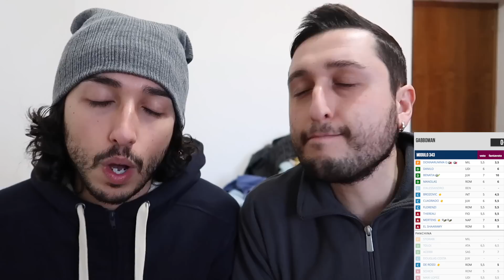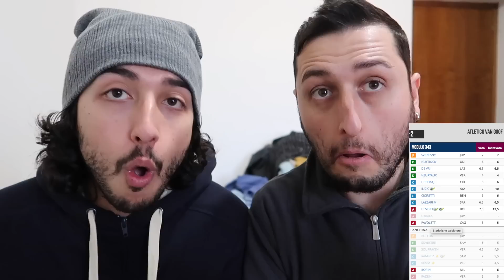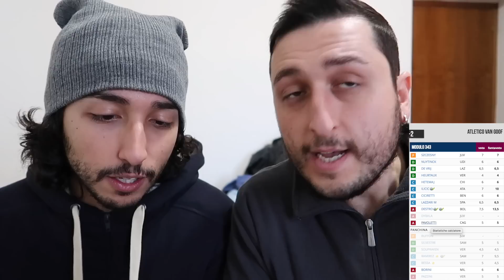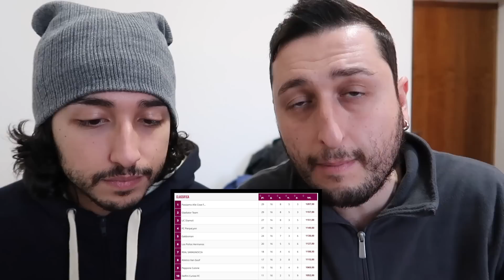"VERGOGNATEVI, siete na MANICA de PIP*E!"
No, non ce l'ho assolutamente con voi, ma con quella MANICA de PIP*E che ho preso al FANTACALCIO!!!